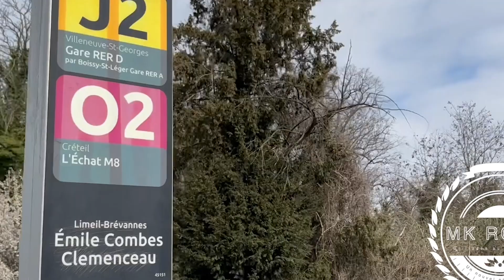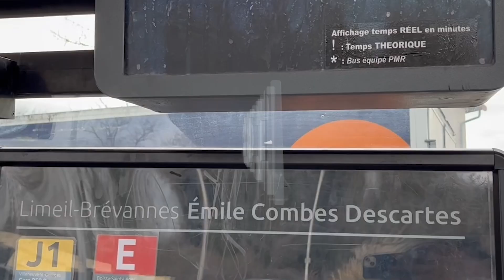TSHURA MBOMA: FALLY AZA COMBATTU PAR LE GOUVERNEMENT CONGOLAIS; MARCELO AZA SAGE ATA MUKIE TE